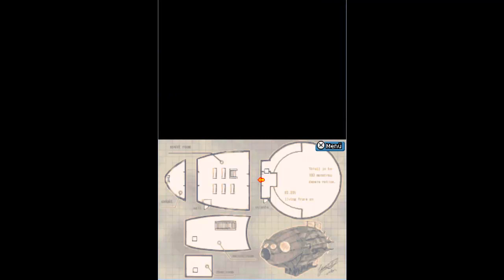Let´s Play Dragon Quest Monster Joker 2 (Part 10) BABY-BJÖRN??!!??!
Schaut es euch einfach an um es zu Vertstehen.
Bei Fragen nach den Anime an richten